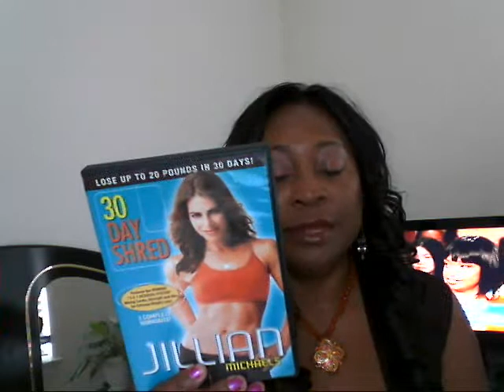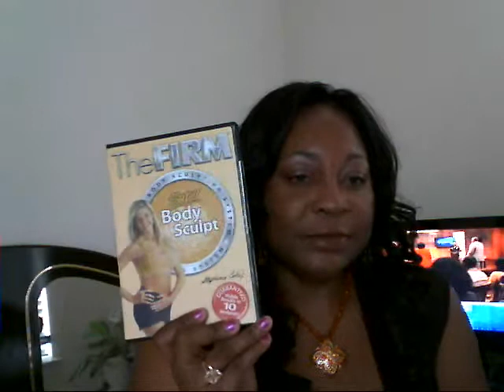Weightloss Journey Status Update - Week Ten , Day One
I did my powerclass today (one hour) and 50 minutes on the treadmill.  I also ate a healthy lunch (left over turkey and mixed vegetables).  I did get a protein shake that I purchased from the gym to drink on the way home from the gym.

I will be exercising on Tuesday (gym) and probably at home on Wednesday prior to us leaving to go spend Thanksgiving in South Carolina.  I do plan on exercising while we are away as well as taking some healthy snacks.

Looking forward to enjoying family.